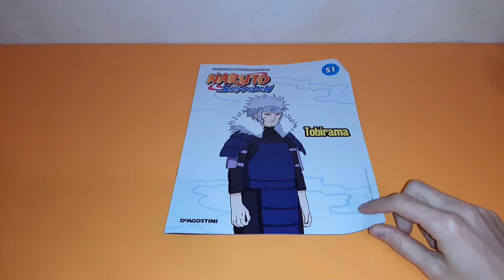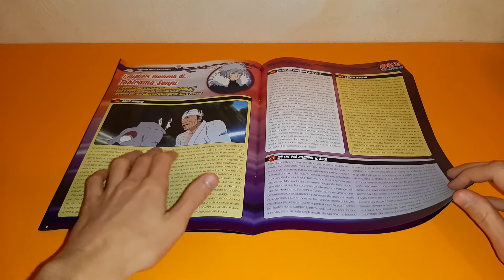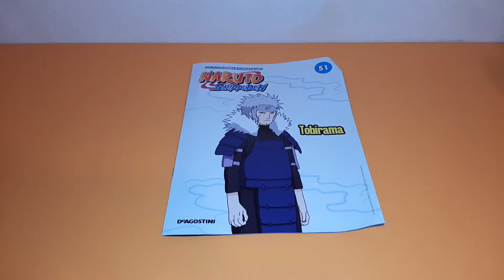51ª Uscita delle Miniature di Naruto - TOBIRAMA SENJU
Ecco la cinquantunesima uscita delle miniature di Naruto: il personaggio raffigurato in questa miniatura è Tobirama Senju, il secondo Hokage.
Fatemi sapere che ne pensate di questa miniatura, e se le state comprando anche voi.

Scrivetemi che video vi piacerebbe vedere sul canale.
Passate dal mio profilo instagram, perché lì vi terrò aggiornati su diverse cose